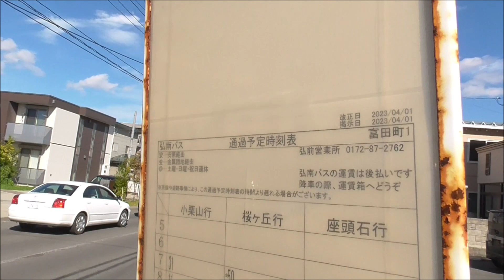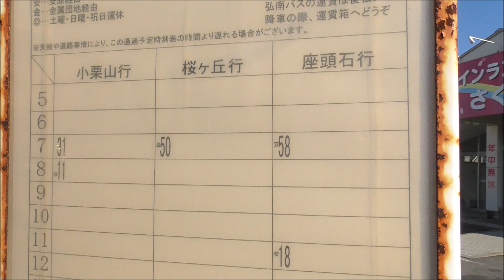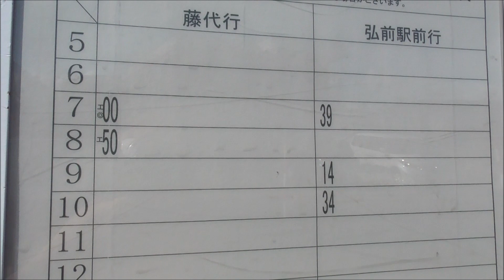弘南バス 富田町バス停【青森県・弘前市】 2023.10.14